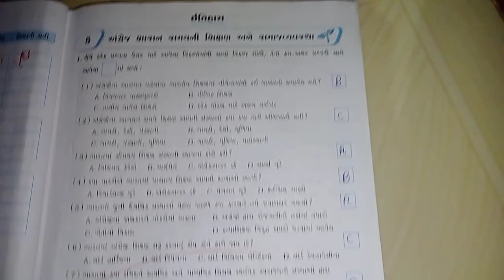dhoran 8 samjik vigyan SEM 2 Ch 5 swadhpothi solutions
std 8 samjik vigyan SEM 2 Ch 5 swadhpothi solutions